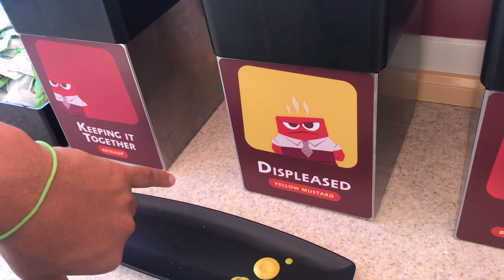Angry Dogs!!!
In this video watch me try the new Angry Dogs hot dogs on Pixar Pier!!!